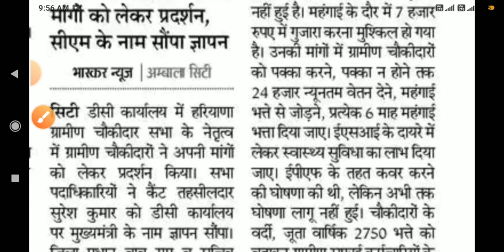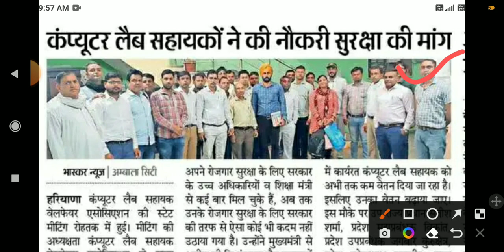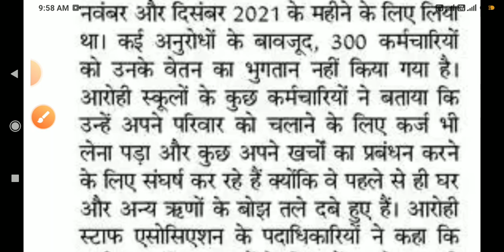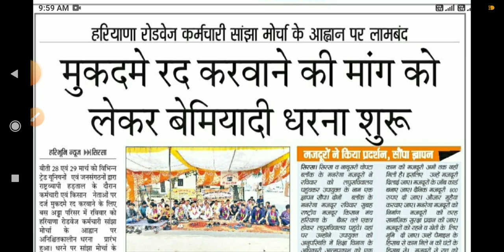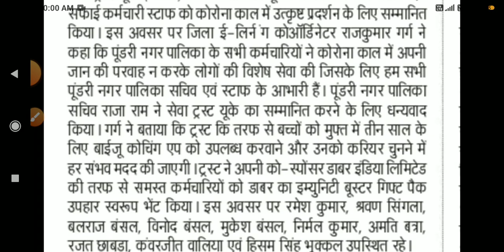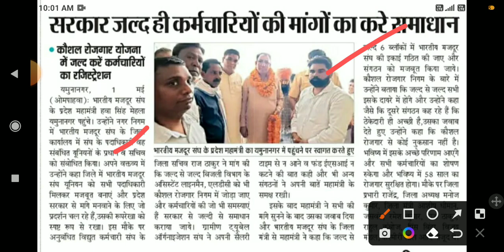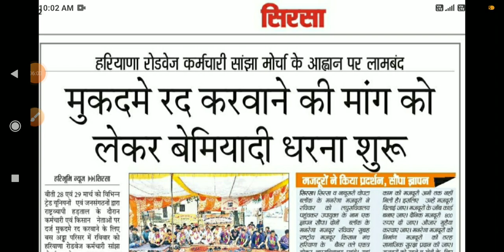dc rate job haryana outsourcing job news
hkrnl registration
hkrnl latest news